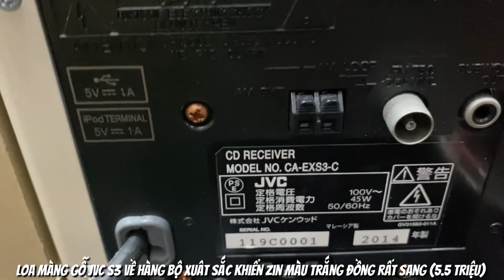Loa màng gỗ JVC S3 về hàng bộ xuât sắc khiển zin màu trắng đồng rất sang (5.5 triệu)